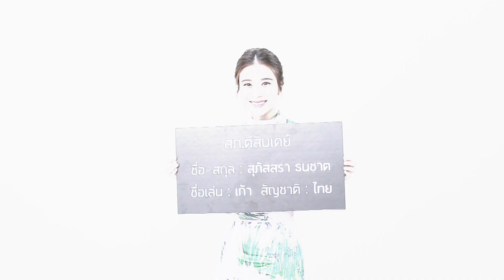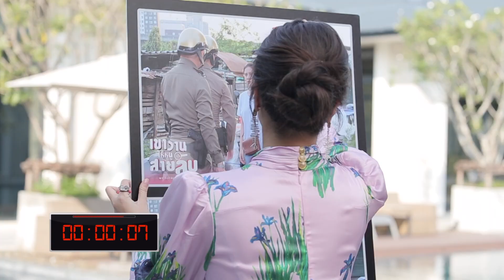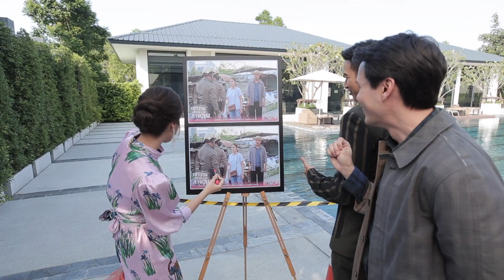เกรท วรินทร - เก้า สุภัสสรา ตัวป่วนประจำกอง ออกอากาศ 23 พฤศจิกายน 62 l TEASER